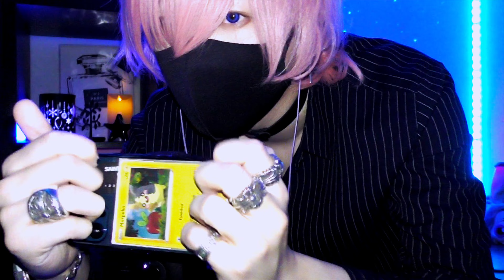【ASMR】99.9％落ち着く！高速オノマトペ😪で寝落ち確定｜囁き声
こちらの動画から広告がつけられるようになりました。なるべく眠くなってきたのに、ここで広告かあ！ってなるような場所には入れないようにしていきます。動画の長さによって広告のいれる場所が選べないときもあるみたいです。

その辺の話しは今度動画で話そうと思います。

先日YouTubeのコミュニティ機能でアンケートを取った囁きメインの動画です🦋

たくさんの投票ありがとうございます！

これからも寝れるASMRを目指して頑張っていきます。

動画撮影後に送ってくれたオノマトペは反映できなかったです😵‍💫すいません！！

こんな動画みたいなあ！などあればいつでも教えて下さい。

睡眠導入/眠る時/ASMRコスプレ/cosplay

【instaguram】